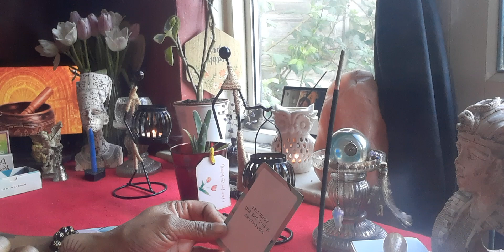Virgo ♍ (Daily Affirmation ✨)